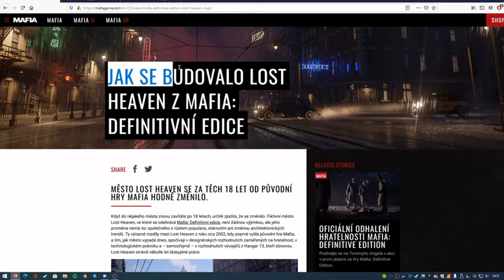REAKCE na novou MAPU z MAFIA-DEFINITIVE EDITION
Mapa z ORIGINÁLNÍ MAFIE vs mapa z REMAKU !